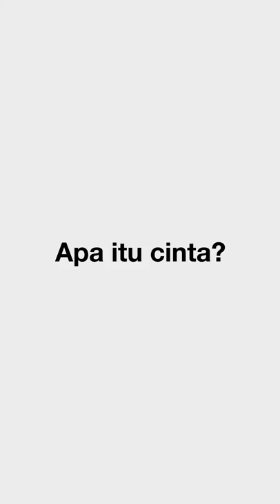Hari Kasih Sayang Bersama Tim FPK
Disimak yuk Kak,
Keseruan yang dilakukan tim FPK di hari kasih sayang tahun ini ❤️

Untuk pertanyaan mengenai proses pembuatan video/foto, harga & lain-lain, bisa hubungi jalur FAST RESPONSE👇🏻♥️